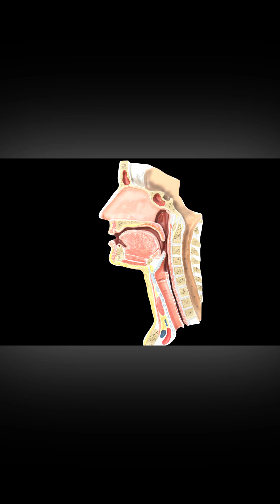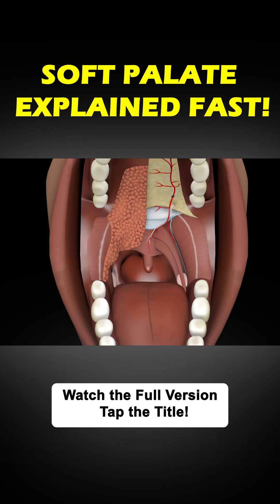PalateAnatomy, SoftPalate, HardPalate, AnatomyShorts, YouTubeShorts, MedicalShorts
Dive deep into the anatomy of the palate with our comprehensive guide! This video breaks down the hard and soft palate, detailing their structures, external features, and the five key muscles involved: Tensor palati, Levator palati, Palatoglossus, Palatopharyngeus, and Musculus uvulae. Ideal for medical students, educators, and anatomy enthusiasts aiming to enhance their understanding.

What You'll Learn:

Differences between the hard and soft palate

External features and their significance

Detailed overview of the five muscles, including their origins, insertions, and actions

Clinical relevance and common questions